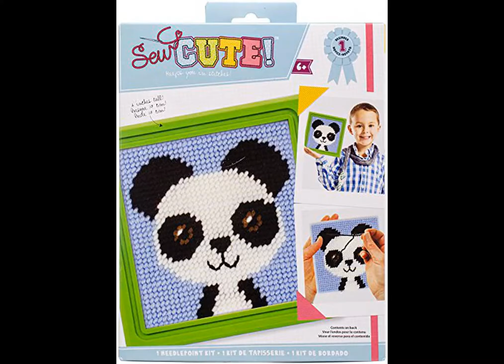Best Needlepoint Patterned Canvas | Needlework (Product Review)